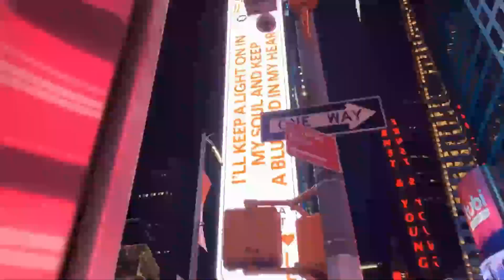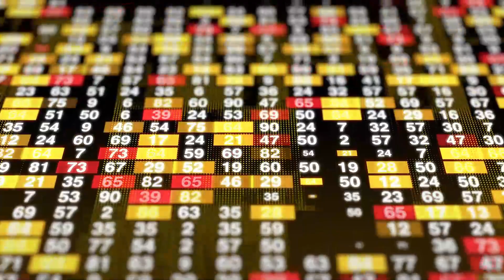THIS IS WHY HNT WILL X5000 - HELIUM PRICE PREDICTION - SHOULD YOU BUY HNT